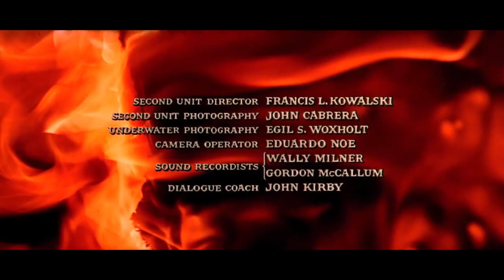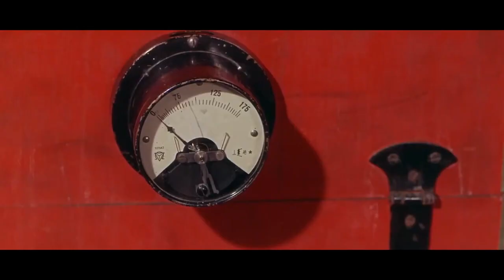Krakatoa Al este de Java año 1969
Sinopsis
A finales del siglo XIX, el barco "Batavia Queen", tras zarpar del puerto de Singapur, se ve sorprendido, en plena travesía, por la erupción del volcán Krakatoa.